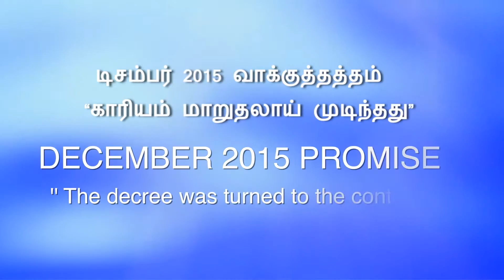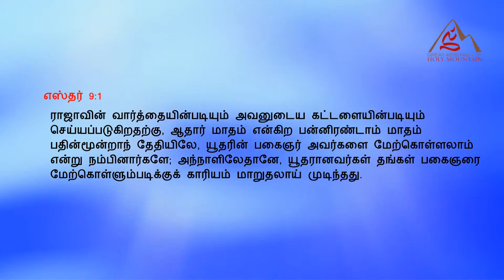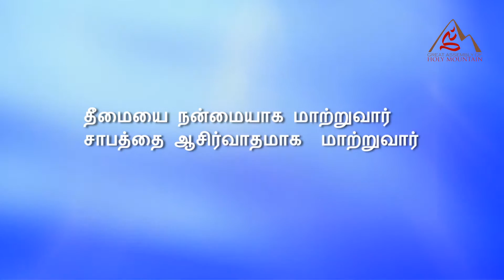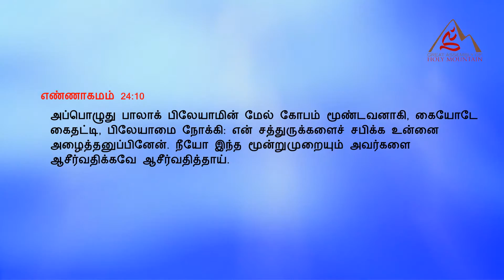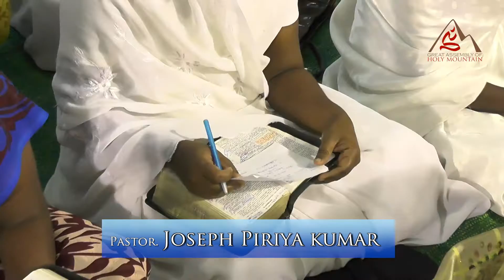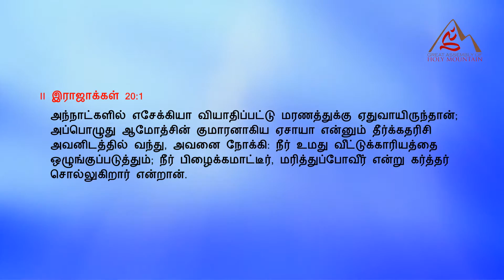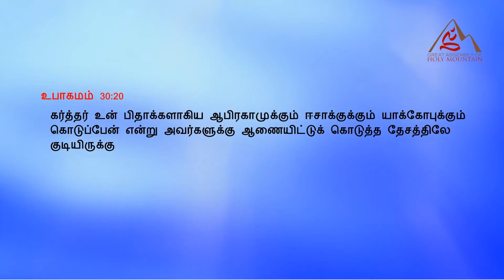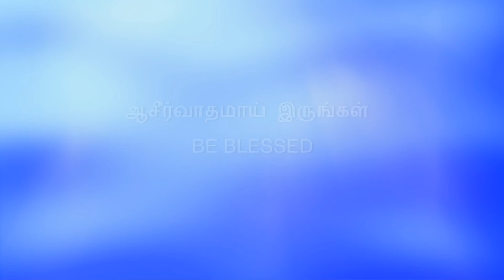December'2015 Promise @ GAHM - Pastor .Joseph Piriya Kumar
"The Decree turned to the Contrary" - Esther 9:1.
"காரியம் மாறுதலாய் முடிந்தது" - எஸ்தர் 9:1